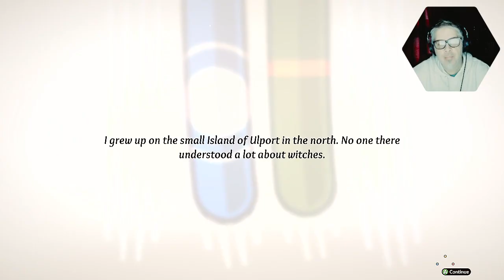One Man Ramble : Magical Delicacy